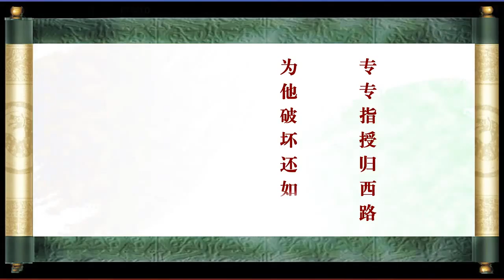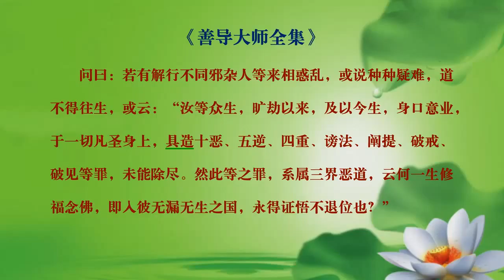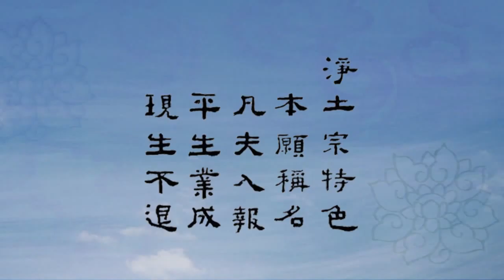《净土宗概论》 第17讲（净土三经综述）